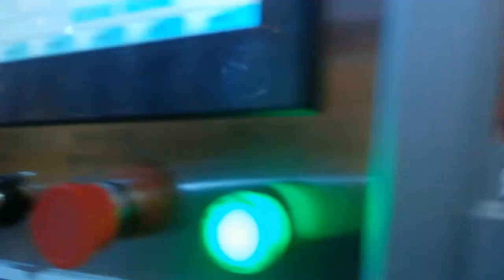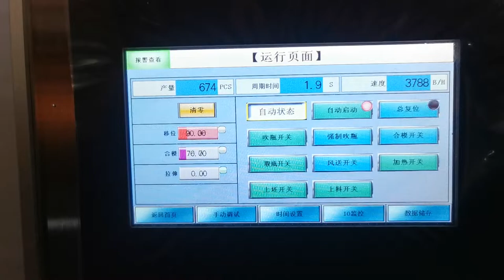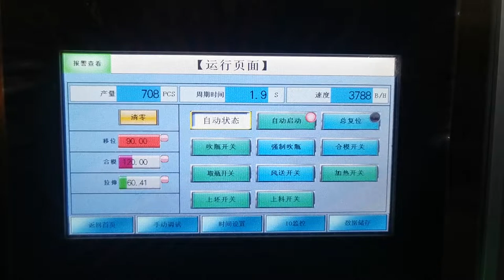2 cavity stable 3600BPH YW-L2MS PET Blow Moulding Machine YW-2022-1-17